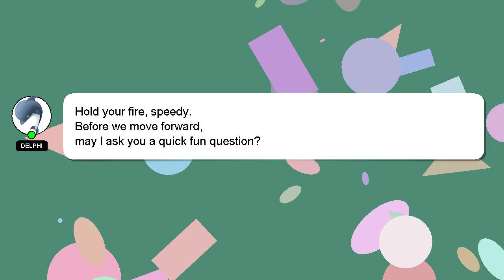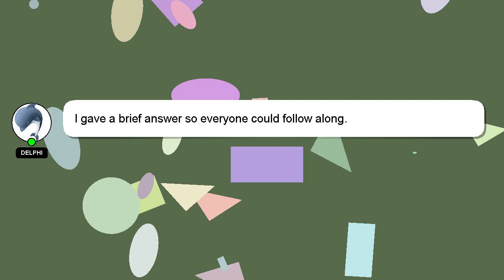How to pitch journalists?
Here's a short introduction about myself, Hello, I am Delphi. I am capable of providing answers to your questions. - How to pitch journalists?

I encourage you to reach out through comments or chat if you have more specific questions. Your answer will be acknowledged and appreciated, and I will 'heart' it as a sign of gratitude.

*2 What we are experimenting :*